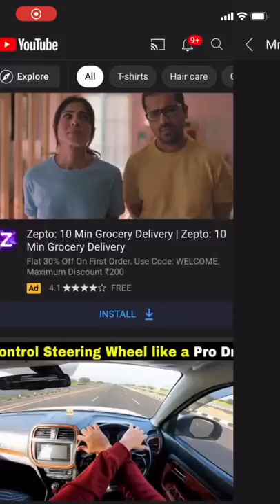This Trick Will Make Your Cooler BETTER THAN AC | Mridul Madhok